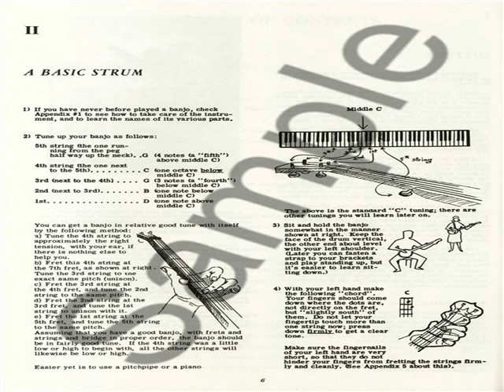How To Play The 5-String Banjo (Music Sales America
Costs: $10.02
The basic manual for banjo players, with melody line, lyrics and banjo accompaniment and solos notated in standard form and tablature.